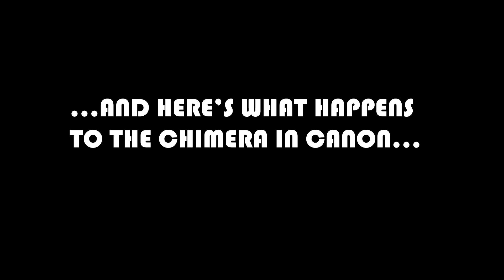Why Stormtroopers and Navy HATED Each Other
The Stormtrooper Corp and Imperial Navy didn't always get along with each other